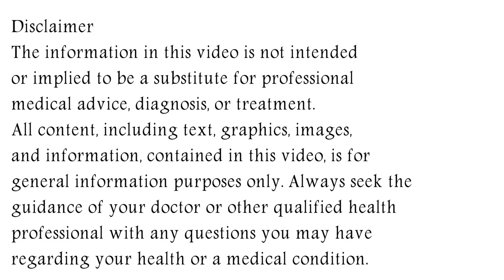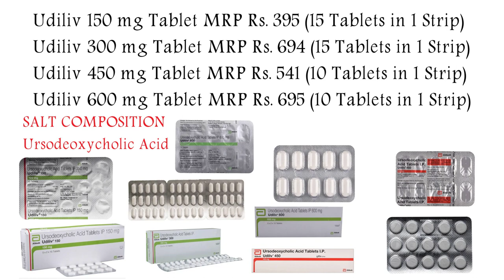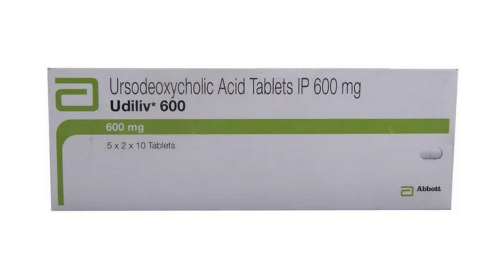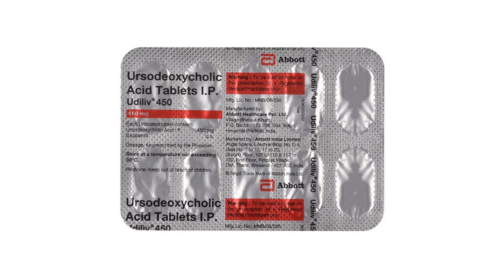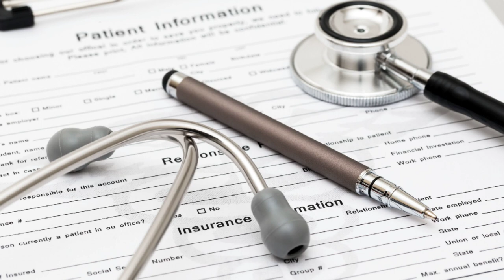Udiliv Tablet, Udiliv Tablet 150 mg , 300 mg, 450 mg, 600 mg Uses, Side Effects in Hindi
In this video, we will discuss what are the uses and benefits of udiliv tablet. How to take udiliv tablet. We will also discuss what are the side effects of udiliv tablet. Watch the complete video for detailed review of udiliv tablet in hindi.